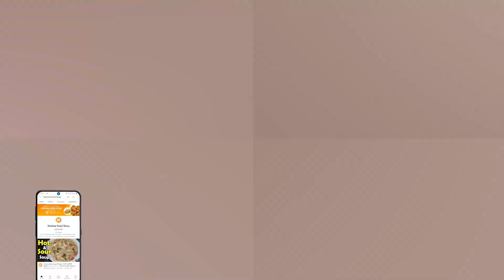Dahi Phulki Recipe - Dahi Phulki banane ka tarika - Iftar Recipes - Ramzan Special Recipes